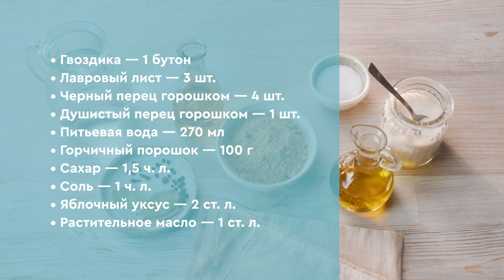Как приготовить классическую горчицу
Научиться готовить классическую горчицу в домашних условиях следует всем тем, кто стремится включать в свой рацион максимальное количество натуральных продуктов. Конечно, этот соус продается в любом магазине шаговой доступности, только вот состав ингредиентов оставляет желать лучшего. Домашняя же горчица — совсем другое дело: никаких сомнительных добавок при необыкновенно насыщенном вкусе!

Используя пошаговый рецепт классической горчицы вы сможете приготовить этот популярный соус у себя на кухне

Gastronom.ru представляет канал видеорецептов «Проверено: все получится!» Ежедневно мы публикуем новые ролики с полезными советами и проверенными пошаговыми рецептами, приготовленными профессиональными поварами в собственных студиях «Гастроном Медиа». Наши блюда легко приготовить дома и приятно подавать на стол по любому поводу. Больше идей для вдохновения, проверенных фото- и видеорецептов вы найдете на нашем сайте Gastronom.ru.